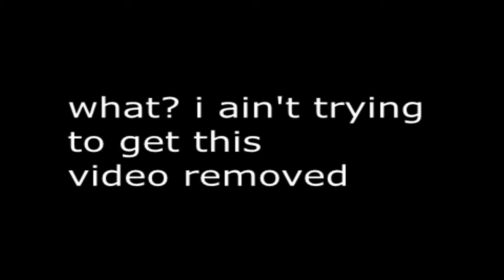brought to you by carl's jr.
hard d training